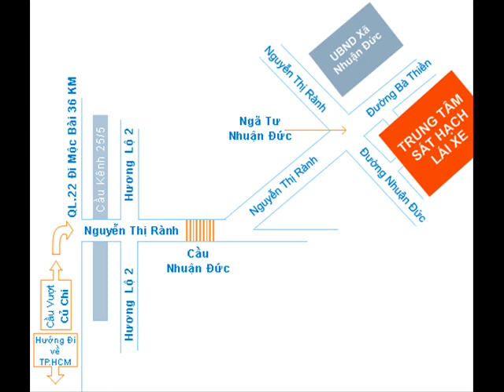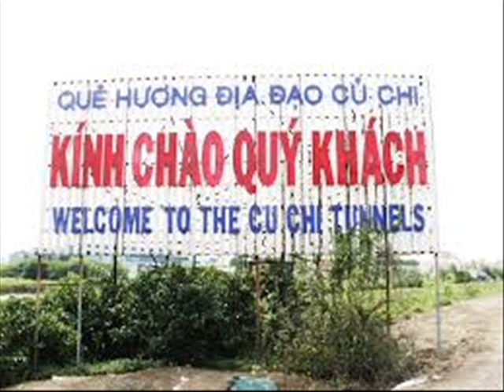Đất thép Củ Chi - Tạ Thiên Tài & Kim Thoa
Vọng cổ: Đất thép Củ Chi.
Sáng tác: Từ Hải.
Trình bày: Tạ Thiên Tài & Kim Thoa.
Ghitar: Văn Ngọc.
Kìm: Văn Xinh.
Tranh: Duy Khôi.
Violon: Hà Tiến.